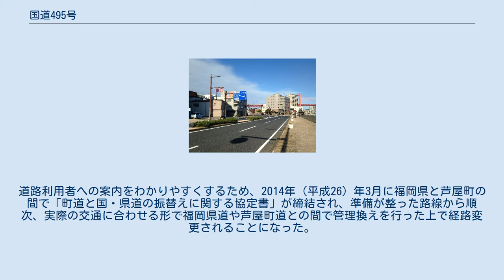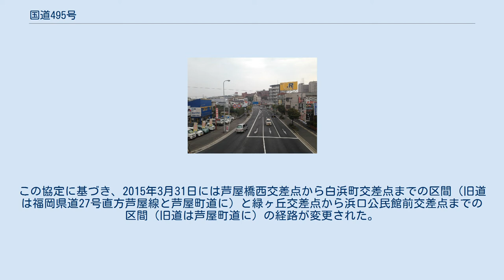国道495号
起点付近（北九州市若松区本町二丁目）。
奥が芦屋方面 終点付近（福岡市東区香住ヶ丘一丁目）。
奥が和白方面 国道495号（こくどう495ごう）は、福岡県北九州市若松区から福岡市東区に至る一般国道である。
 起点の北九州市若松区若松駅前から若松発電所前交差点までは臨海部の工業地帯を通過する幹線道路であり、ひびきコンテナターミナルへのアクセス道路となっているため、大型車の交通量が多い。
若松市街地を回避して戸畑区側から臨海部へ至る新たなルートとして若戸トンネルが整備された。
国道制定当時は若松市街地を中川通り、大井戸通りを経て脇ノ浦入口交差点へ至る旧県道のルートで設定されていた。
その後芦屋町のジグザグ区間を除き福津市までの区間は、おおむね玄界灘に沿い、都市部から離れているため、比較的交通量の少ない快走路である。
なお若松駅前から芦屋町までは国道199号・福岡県道26号北九州芦屋線を経由する方が格段に便利である。
福津市から福岡市東区までの区間は、かつての国道3号であり、交通量が多くよく渋滞する。
福岡市内の4.1 kmには「和白通り」との福岡市道路愛称が付けられている。
1990年代後半までは海の中道、志賀島方面への分岐となる「和白」交差点付近が週末を中心に非常に混雑し、県内屈指の渋滞ポイントとなっていたがアイランドシティを経由する道路、新宮町からのアクセス道路として福岡県道537号湊下府線、福岡県道538号湊塩浜線の整備、また和白交差点より都心方面への4車線化が完成したことなどによりかなり改善されている。
 2015年以前、芦屋町の市街地では一車線区間を含むクランク状の細い街路を経由していた。
道路利用者への案内をわかりやすくするため、2014年（平成26）年3月に福岡県と芦屋町の間で「町道と国・県道の振替えに関する協定書」が締結され、準備が整った路線から順次、実際の交通に合わせる形で福岡県道や芦屋町道との間で管理換えを行った上で経路変更されることになった。
この協定に基づき、2015年3月31日には芦屋橋西交差点から白浜町交差点までの区間（旧道は福岡県道27号直方芦屋線と芦屋町道に）と緑ヶ丘交差点から浜口公民館前交差点までの区間（旧道は芦屋町道に）の経路が変更された。
2016年4月1日には浜口町交差点から芦屋ボートレース場前交差点までの区間がショートカットから芦屋浜口南交差点経由へと変更され、それまでの福岡県道26号北九州芦屋線と福岡県道285号浜口遠賀線の一部が国道495号に編入され、旧道は芦屋町道に移管された。